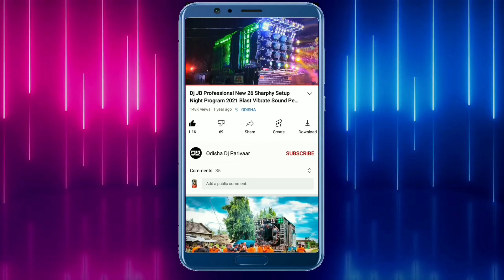Dj KB Professional Sound New Setup 2022 Day Program Heavy Bass | Odisha Dj Parivaar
Visit Again